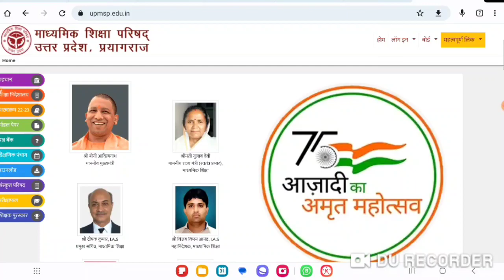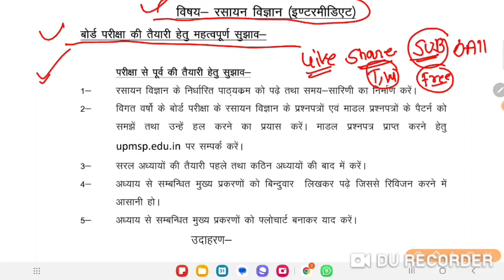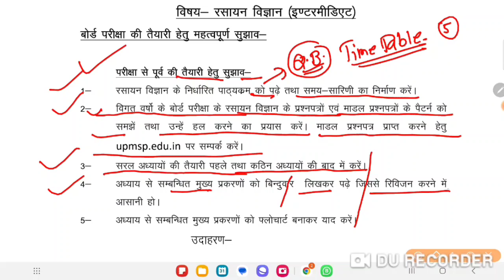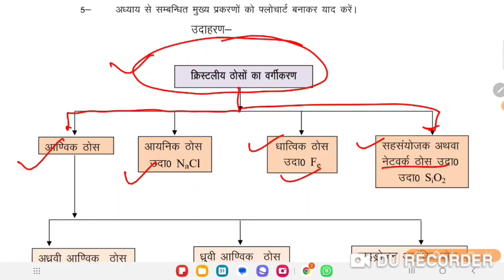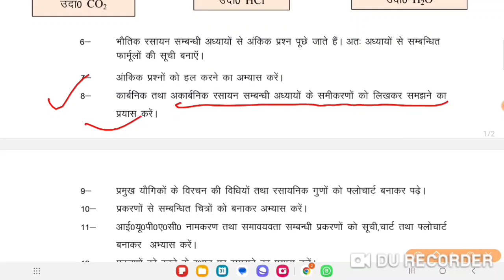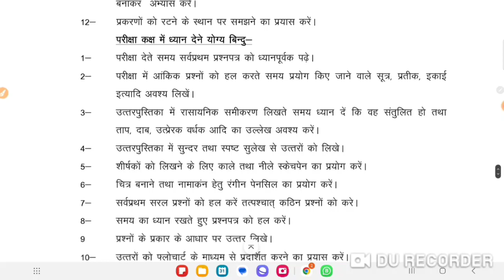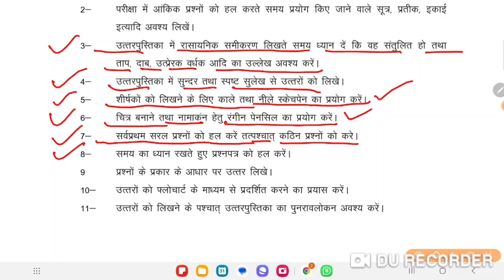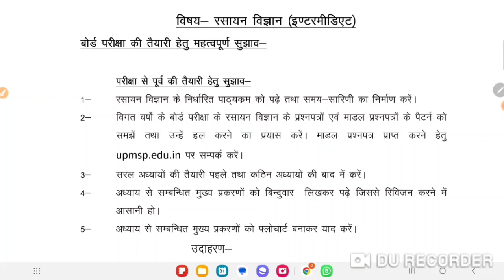UP बोर्ड ने जारी किया रसायन विज्ञान में पास होने कि गारण्टी टिप्स | Chemistry me paas hone katarika